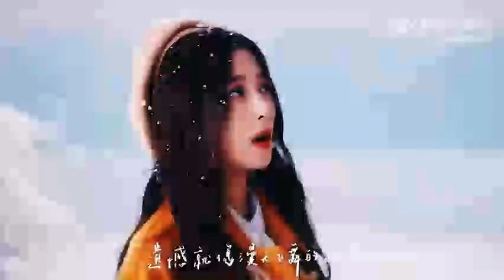[FMV] Từ Nghệ Dương | BGM: Gió Nổ Lên Rồi